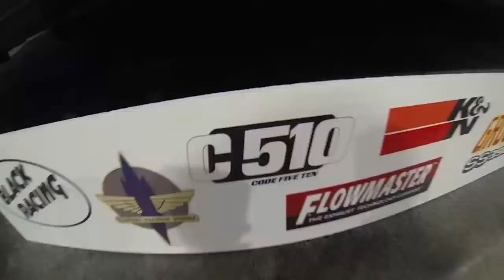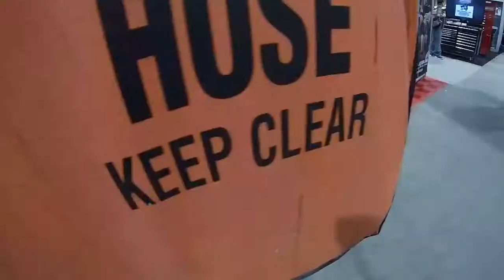2013 Sema - Code 510 - Sema Show 2013 - C510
2013 Sema Highlights for Code 510 Pro Touring Store

Sema Show 2013 - Code 510's Blue 67 Nova